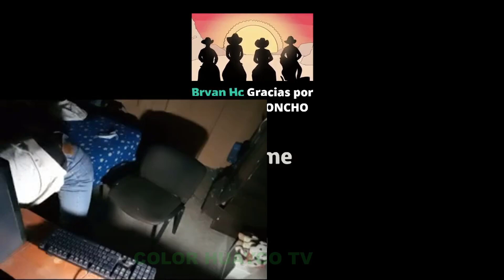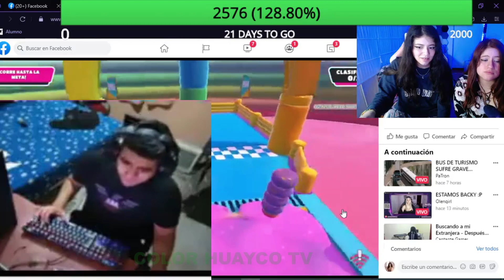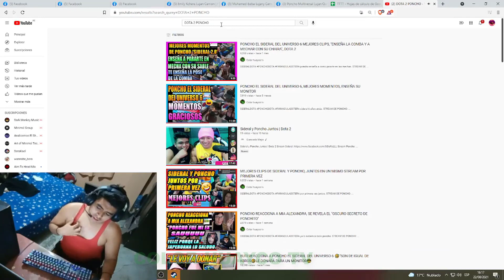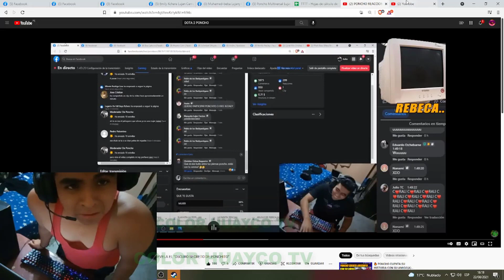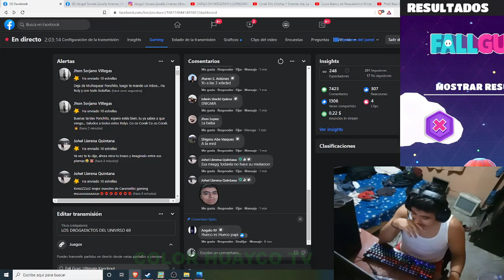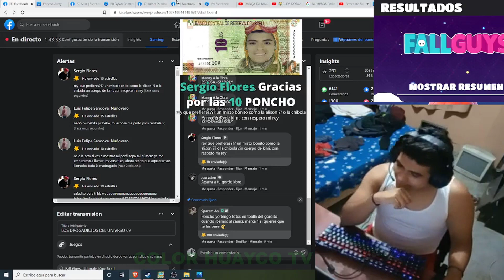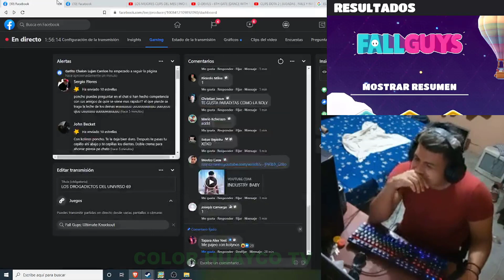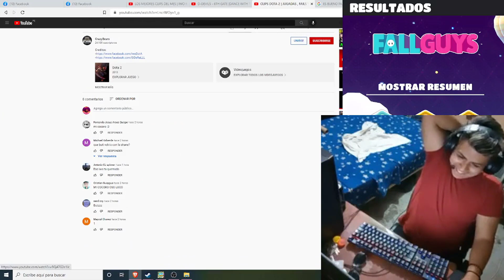MEJORES CLIPS DE PONCHO, TERROR, LOCRO, REACCINES, SUSTOS, Y MAS LOCRO, DOTA 2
poncho reaciones.